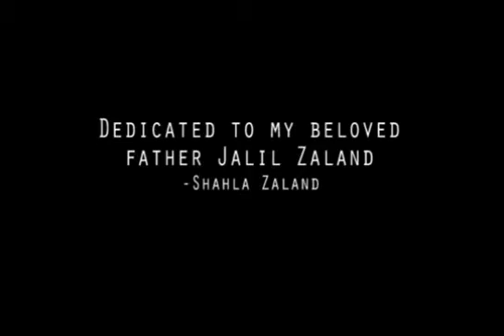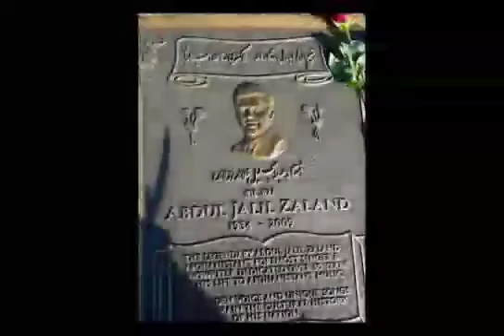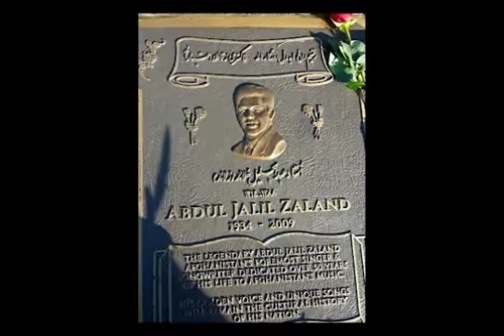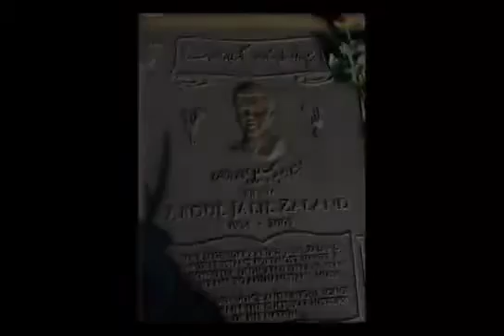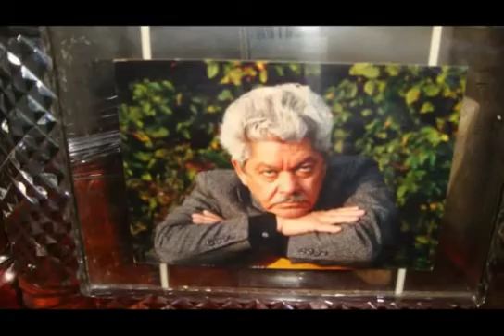February 14, 2021